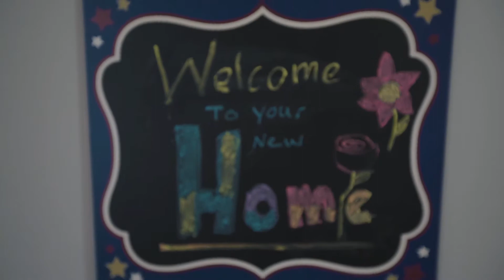*CLOSED*Bradley Beach Open House! | The Premier Group at RE/MAX Central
🌐 NewJerseyresidence.com
𝐑𝐎𝐌𝐀𝐍 𝐁𝐀𝐋𝐀𝐍𝐃𝐈𝐍 𝐑𝐄𝐀𝐋𝐓𝐘